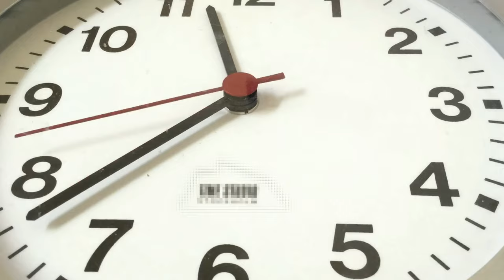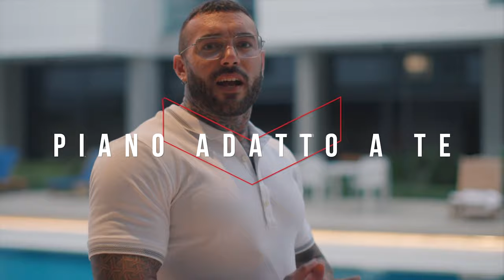SGARRO 24H A MILANO POST GARA - 10 MILA CALORIE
Ciao a tutti ragazzi! Oggi un video un po' diverso dal solito per farvi sorridere, ovviamente non è da imitare, ricordatevi che io vengo da mesi e mesi di dieta drastica per la preparazione alle gare, non è quindi assolutamente consigliato a chi segue un regime sano e sostenibile nel tempo!